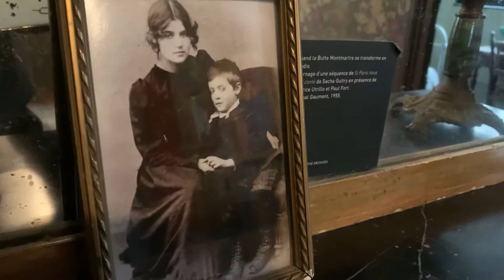Suzanne Valadon exhibition @Montmartre Museum 수잔 발라동 몽마르뜨 뮤지엄